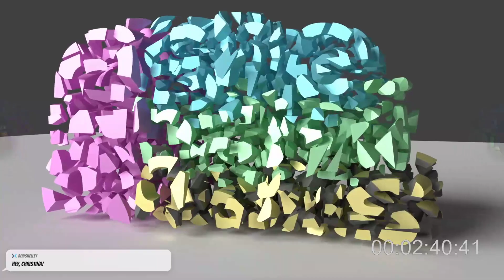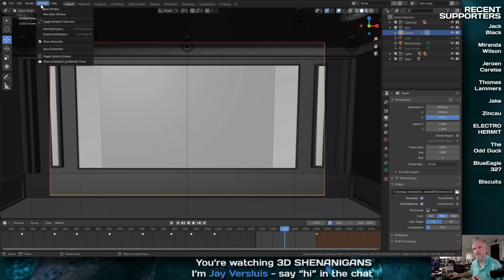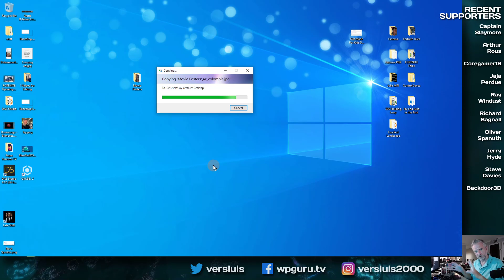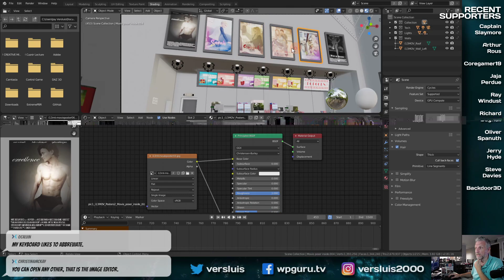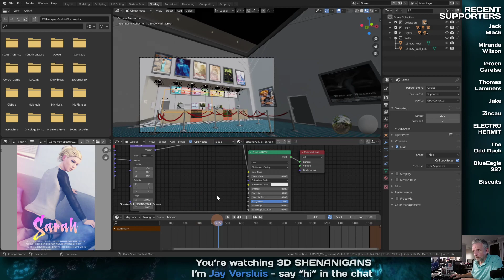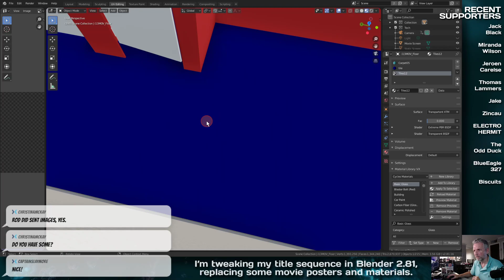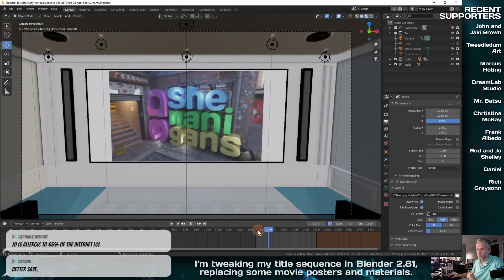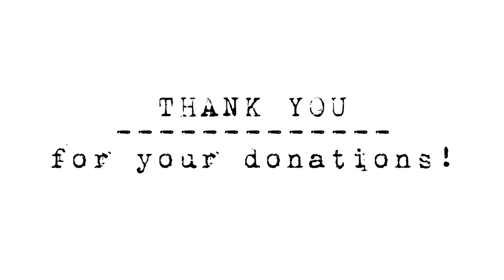3D Shenanigans #2.13 - Replacing Movie Posters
In this episode I'm replacing some of the movie posters in the interior of the Cinema Title Sequence I've been working on recently. I'm also adjusting the camera position at the end so we get a butter smooth zoom effect into the screen.

It was a quick spontaneous Blender session, I'm glad you could all join me before the year is out.